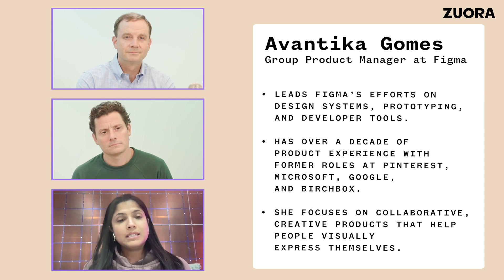Beyond Rapid Shipping: Thoughtful Product Development - Can I Speak To Your {Product} Manager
In episode 12 of Can I Speak To Your {Product} Manager, Avantika Gomes, Group Product Manager at Figma, shares why shipping fast isn’t always the answer.

Avantika shares with us:
Assigning criteria for running beta successfully
Building products for an expanding audience
The importance of listening to your user base
How collaboration can help reduce inefficiencies